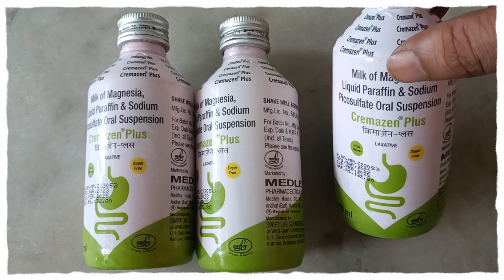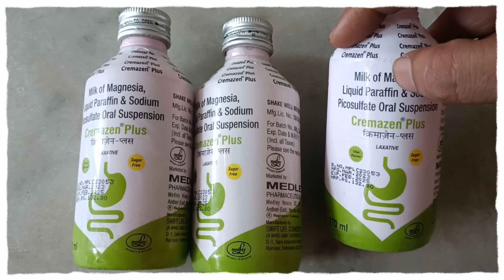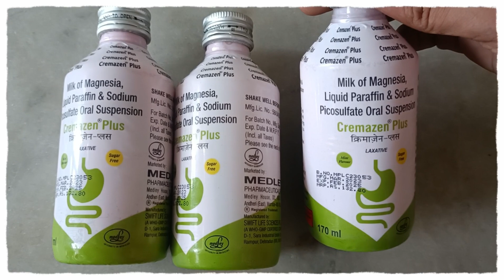Cremaffin plus | Cremazen Plus syrup Sugar Free Medley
ज़्यादा जानकारी के लिए कॉमेंट्स करके मालूम करें

Over them.

disease.